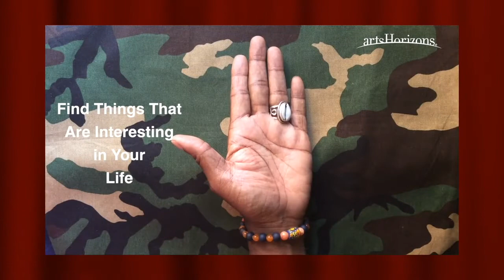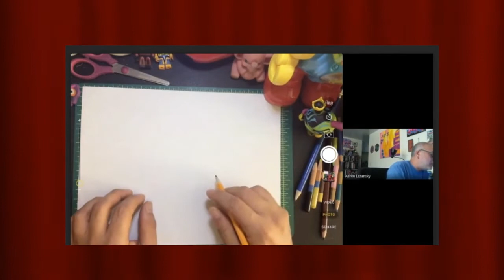Virtual Learning - Arts Horizons 'Sizzle Reel'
Preview Arts Horizons Interactive Programs for Virtual Learning that can be offered through livestream, pre-recorded lessons or hybrid programming.